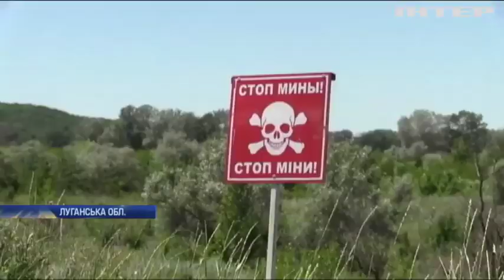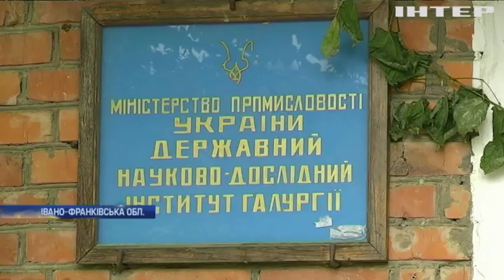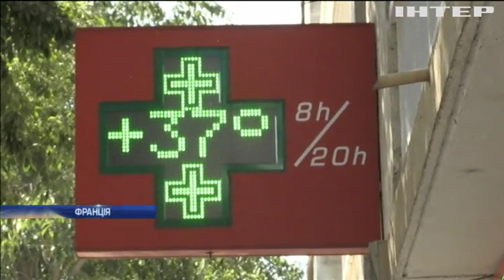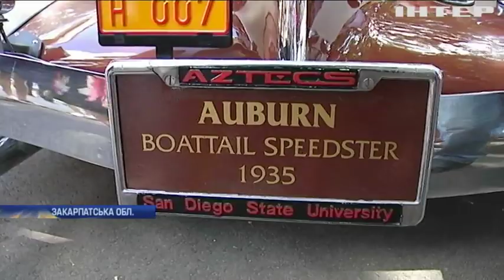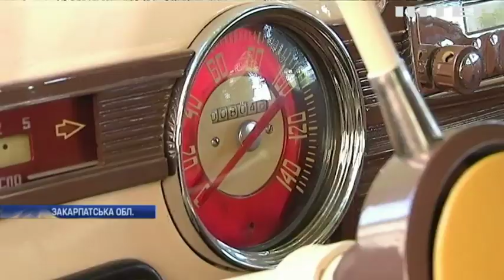Новости 12:00, выпуск за 1 июля 2019 года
Дивіться у випуску: На Одещині у пожежі загинули четверо дітей. Зеленський прокоментував підтвердження про відведення сил біля Станиці Луганської. Ізраїль завдав ракетного удару по Сирії.Больше "Подробностей"